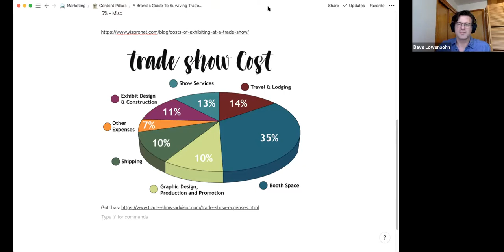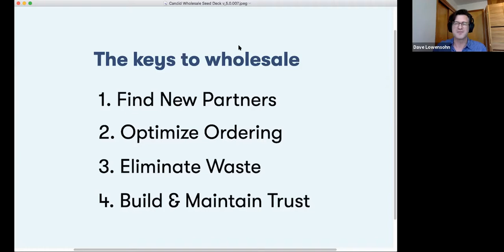Candid Shop Talk: A World Without Trade Shows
Trade shows are an essential part of brand and retailer calendars, and they're currently on ice. It's going to be a while before they come back, and it's unclear what they're going to look like when they do.

So what do we do in the meantime? And which of these interim solutions are going to stick around, when and if the big name shows come back?

Join us for a Candid Shop Talk about the past, present and future of trade shows.

3:06 - 5:00 : What does trade show look like? (relationships)
5:00 - 6:30 : What does trade show look like? (actually ordering)
6:48 - 8:37 : How much value is about expanding vs. strengthening network?
8:47 - 12:13 : Showrooms - where do they fit in?
12:14 - 13:37 : Showrooms - what do they do at trade shows?
13:55 - 17:00 : How were trade shows doing pre-COVID?
18:08 - 20:47 : What are the alternatives to trade shows?
21:00 - 24:14 : Keys to wholesale
24:16 - 27:00 : Rita @ Union Rose - samples?
27:17 - 27:55 : Prognosis: life without trade shows
28:06 - 28:56 : Sign off end cap